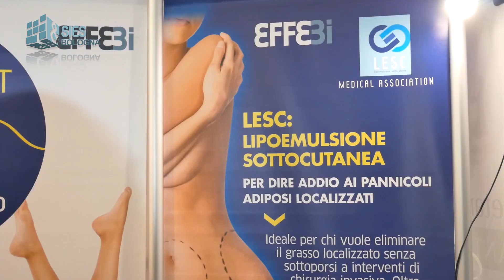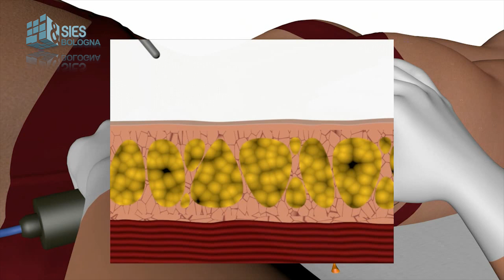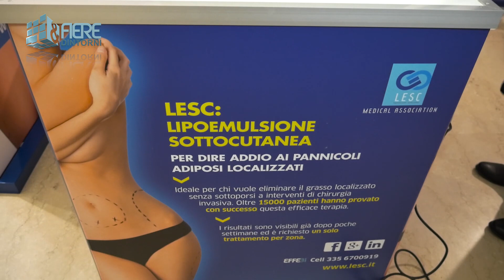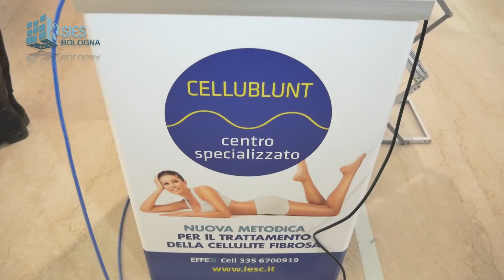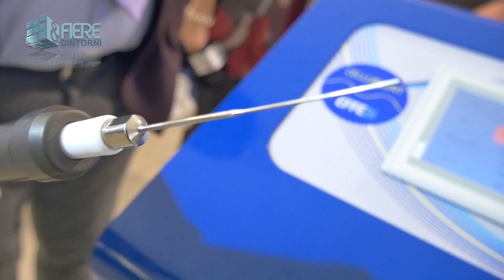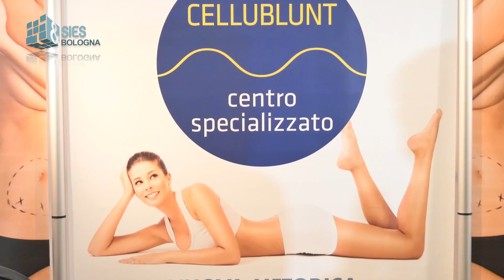EFFEBI LAIN ELECTRONIC | Sies 2017 - Bologna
EFFEBI LAIN ELECTRONIC
Sies 2017 - Bologna